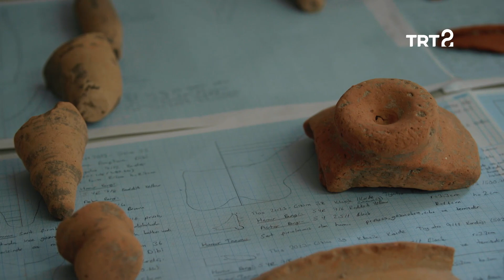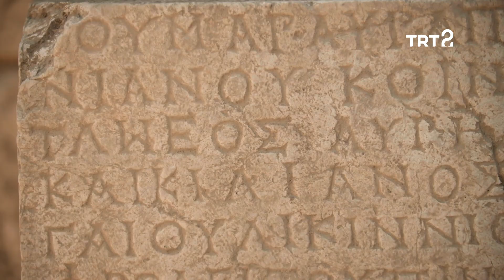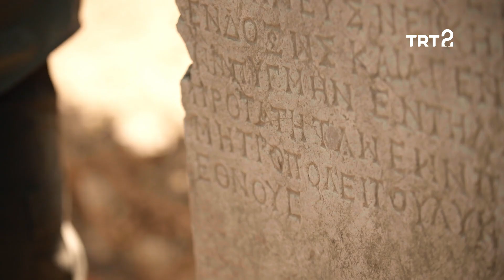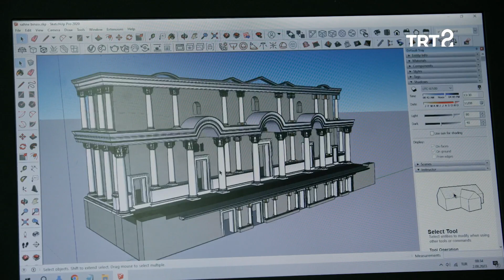Hafir | Tlos Antik Kenti Kazıları | 3. Bölüm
Prof. Dr. Taner Korkut, Tlos Antik Kenti kazı çalışmalarını anlatıyor.